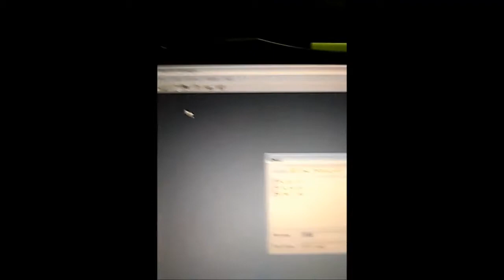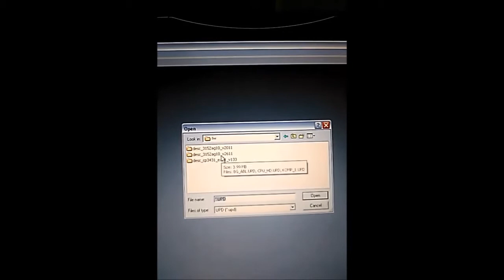Siemens S7-300 firmware upgrade with memory card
firmware update on old Siemens S7-300  CPU-315-2DP in order to support modbus TCP library.